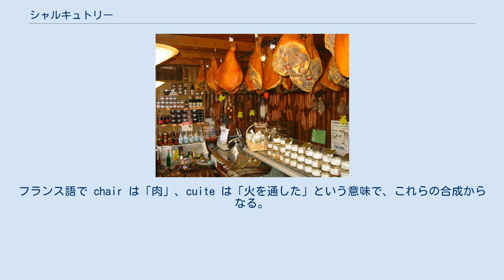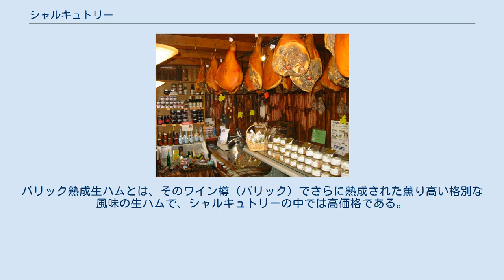シャルキュトリー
フランスのシャルキュトリー シャルキュトリー（フランス語: charcuterie）とは、フランス語で肉屋や食肉加工業を指す。
また、彼らが扱う製品の総称にもなる。
 製品の身近なものとしてはハム、ベーコン、ソーセージが挙げられる。
フランスでは主としてパンとともに食す。
 扱う肉は、ジビエ（イノシシなど）、豚肉、牛肉、ウサギ肉、家禽肉など様々である。
また、魚介類（サバ、スモークサーモン、ロブスターなど）や野菜類を使用した料理を提案し、レセプションを開くこともある。
 肉屋や肉加工業者を指すシャルキュティエ（フランス語: charcutier）から来ている。
フランス語で chair は「肉」、cuite は「火を通した」という意味で、これらの合成からなる。
英語では pork butcher のように訳される事もあるが、「豚肉」専門ではないのでこれは間違いである。
 バリック (Barrique) とは、ヨーロッパの諸言語でワイン樽を指す。
バリック熟成生ハムとは、そのワイン樽（バリック）でさらに熟成された薫り高い格別な風味の生ハムで、シャルキュトリーの中では高価格である。
ニョッコ・フリットと一緒に食べる場合がある。